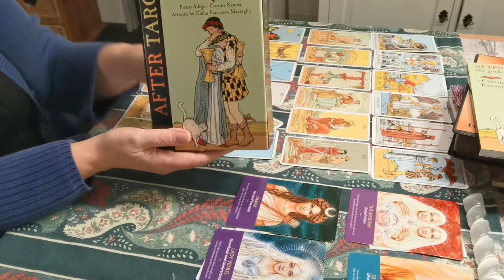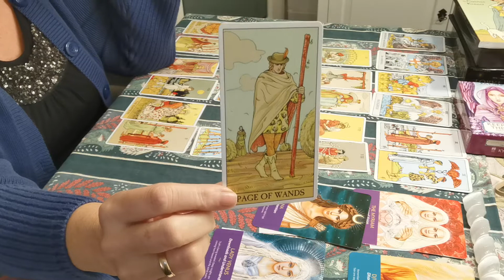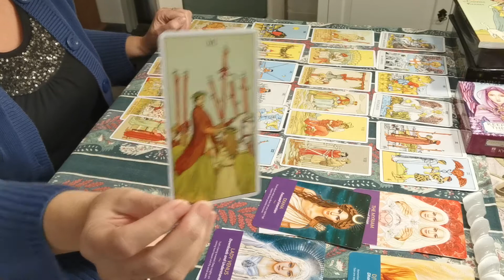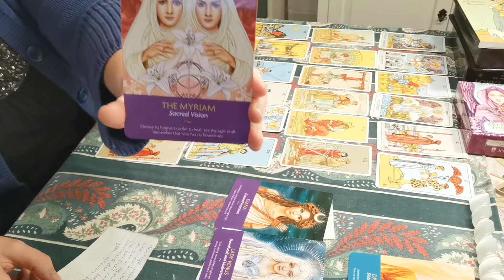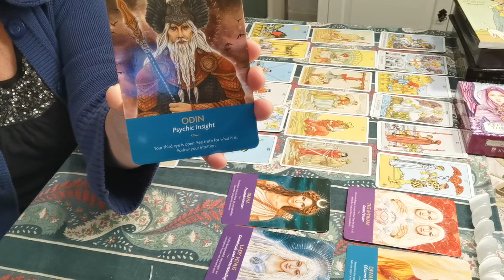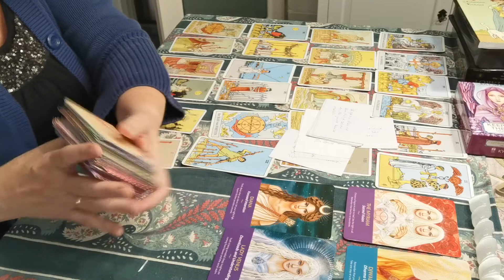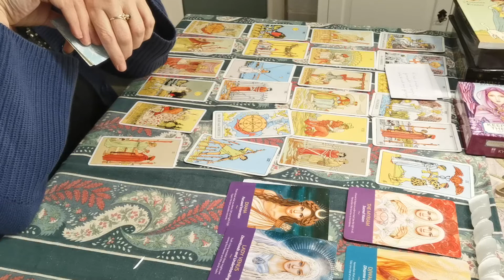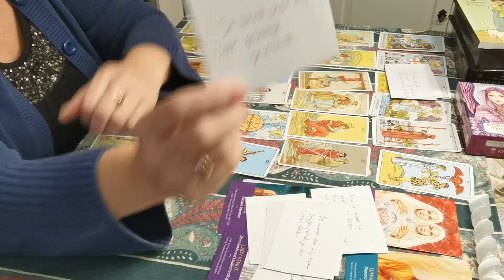👥🌹Tweelingziel tarot reading🍁 Van Hart❤️ tot Hart💙 gesprek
Like mij👍 abonneren is gratis klik op de bel knop Persoonlijke tweelingziel reading kost 15 euro mail naar voor nadere informatie Wil je het union speldje bestellen dat kost 2.50 Incl verzenden